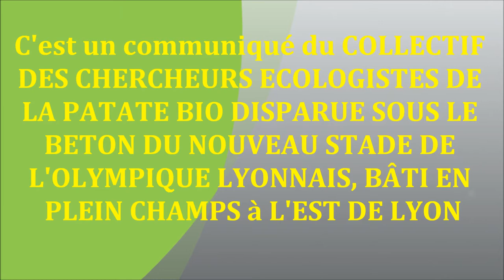Où est passé la PATATE BIO du GRAND LYON ?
Une blague potache, pour propager le Document Vérité Essentiel le film documentaire de Marc Chinal : " Corrompu(e)(s) Grand Stade Ol-Land, syndrome de notre société." Sites des associations concernées,
    Le projet OL Land (et son grand stade) serait-il un syndrome de notre société ?
    Quel développement pour notre agglomération, demain de la métropole ?
    Quels enjeux économiques, financiers, environnementaux, démocratiques, sportifs, de mobilité et déplacement ... d'équité et d'équilibre des territoires se retrouvent coincés dans ce dossier OL PARK in DECINES, dans les champs de l'Est lyonnais ? Ont-ils été abordés et traités en toute intégrité?